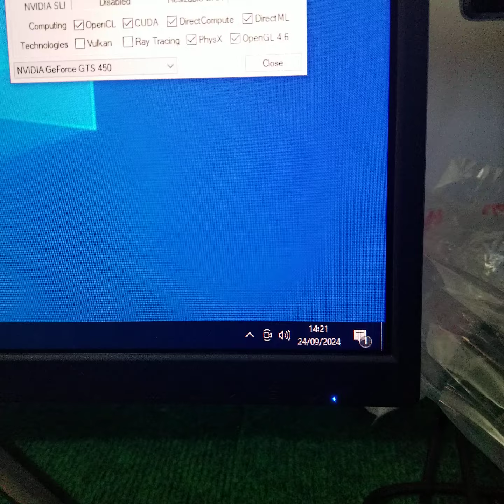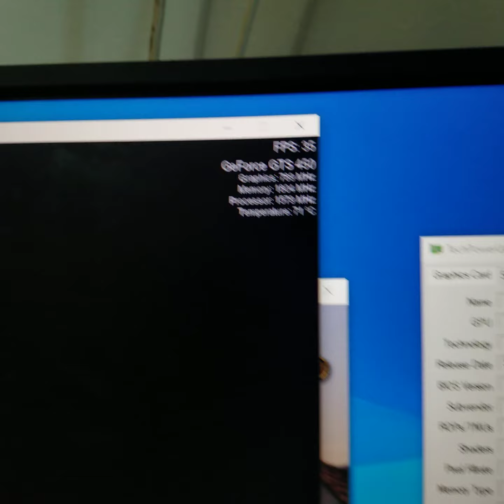NVIDIA GeForce GTS450 GTS450 1536MB GDDR5 192 BitB******I